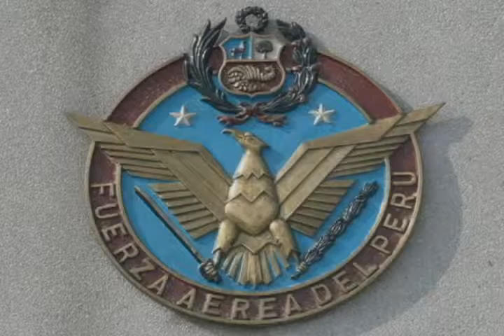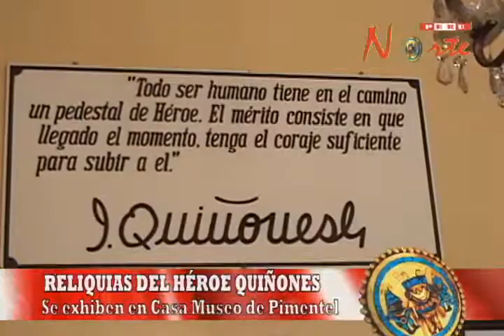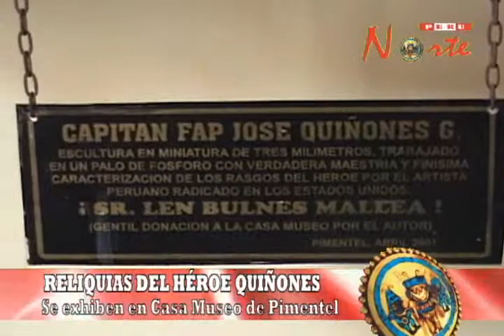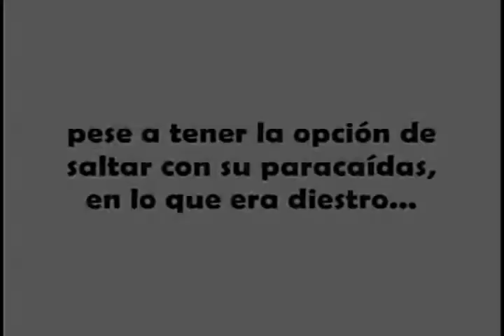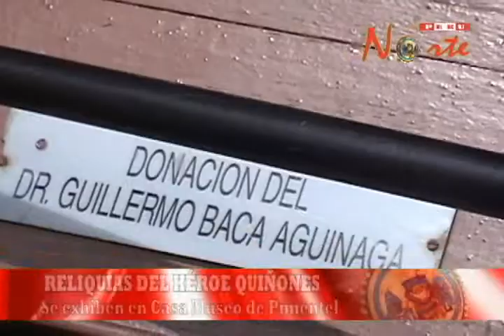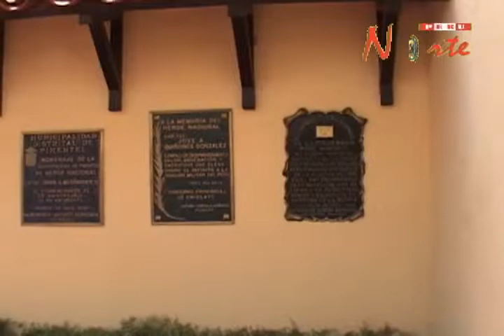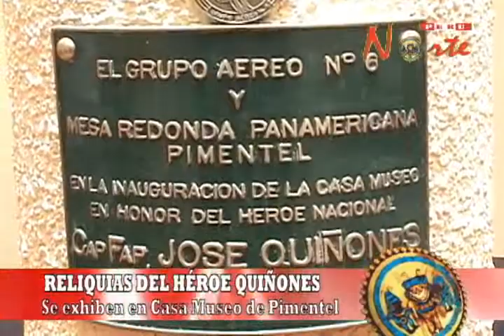PERU NORTE TV - FUERZA AÉREA DEL PERÚ PROMUEVE CASA MUSEO QUIÑONES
La Fuerza Aérea del Perú por intermedio del Grupo Aéreo Nº 06 de Chiclayo, es la encargada de promover en la región Lambayeque, la Casa Museo del Héroe máximo de la aviación nacional José Abelardo Quiñones Gonzáles.
Esta Casa Museo guarda reliquias y objetos personales del héroe, réplica del avión donde se inmoló Quiñones en el conflicto del 41 con el Ecuador, fragmentos y piezas originales del avión siniestrado  así como también una selecta colección de fotografías, en la que se incluye retratos de sus padres, hermano y profesora de colegio.
La visita a este lugar te hace ingresar a un mundo no solamente de conocimiento cultural, sino que penetra en el peruano un alto sentimiento cívico de amor a la patria.